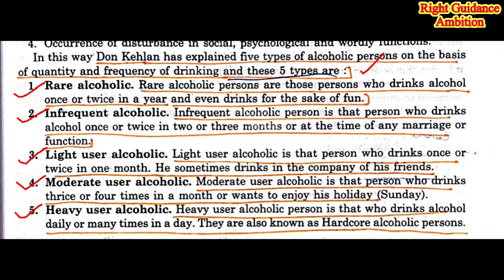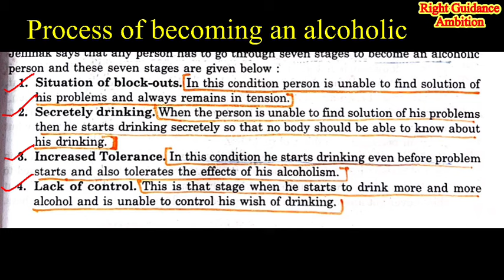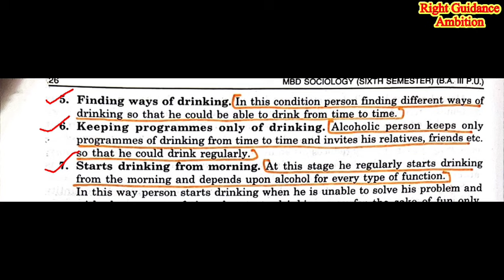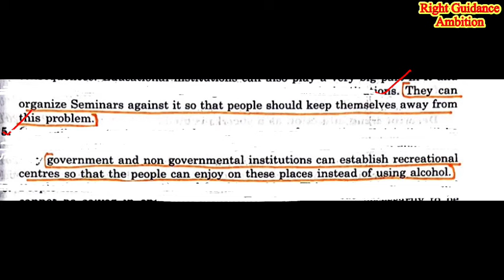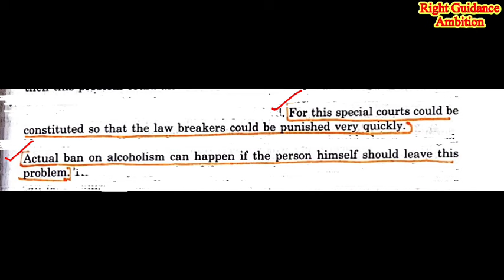SOCIOLOGY (6th SEM) || ALCOHOLISM || UNIT-2 (B)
Playlist of sociology (6th semester) written notes